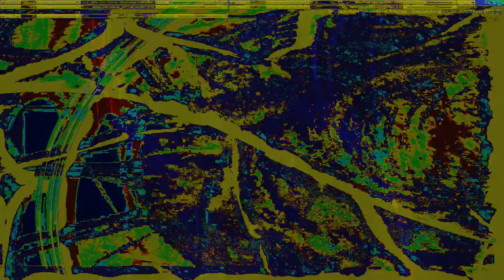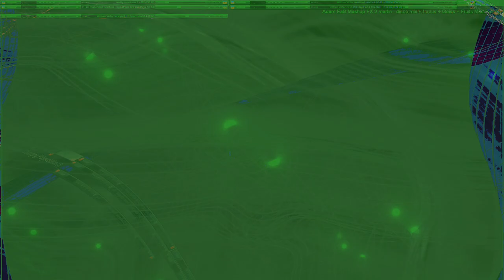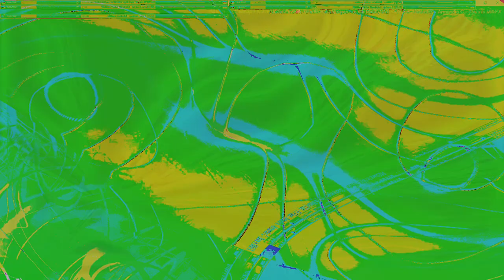Movie 24 10 10 02h52m24s series x